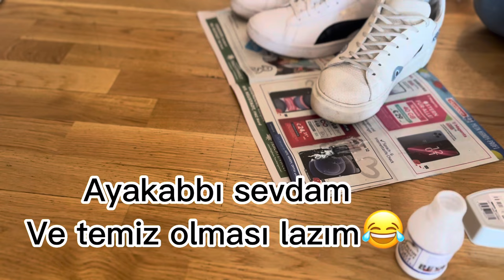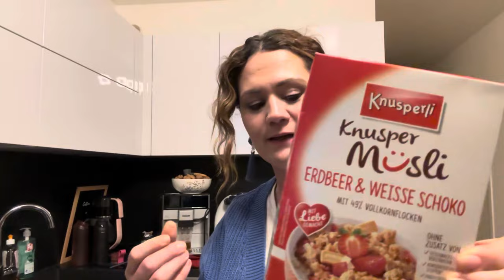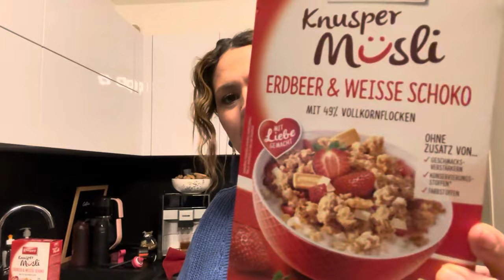Neden Almış| Alışveriş| Turgut İsyan etti| Vlog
Merhaba Kanalımıza ve Videomuza Hoşgeldiniz❤️

Ben Yasemin 34 Yaşında Ofis Çalışanıyım, Eşim Turgut 38 yaşında ve Araba Teknisyeni, 3 Evladımız var, Belinay 15, Azra 10, Yiğit 7 doğma büyüme Viyanada yaşıyoruz.
Eşimin kısa bir Türkiye Çocukluğu olmuş.

Turgut Yozgatlı ben Burdurluyum.

Yaklaşık 19 senedir mutlu bir Evliğimiz var çok Şükür.

Ailecek  Kanalımızda sizleri eğlendirmek, günlük Yaşam, Alışveriş ve daha nice güzel Paylaşımlar yapmak için emek veriyoruz😍

Umarız sizde Ailemize katılarak bizimle beraber olursunuz☺️

Allaha emanet olun, kendinize çok iyi bakın❤️

İnstagram Hesabımız: alamancilar2022